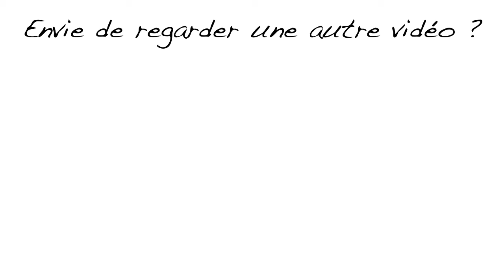TUTO MAQUILLAGE AVEC LA BURGANDY BAR DE MAYBELLINE - COLLABORATION AVEC...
Je suis super contente de revenir aujourd'hui avec une collaboration avec Wendy Makeup !
Comme je l'explique dans la vidéo, les collaborations c'est une des raisons pour lesquelles je me suis lancée dans youtube ! C'est super pour nouer des amitiés et je suis RAVIE de me lancer dans cette aventure avec Wendy !

Comme vous l'aurez deviné au vue de ma coiffure et du sapin dans le fond, j'ai pas filmé cette vidéo hier ^^ on a eu du mal à sortir notre collaboration mais c'est enfin là et je suis super fière et ravie de vous la présenter ! j'espère que ça vous plaira !!

Musique no copyright : Cosmic Storm by Himitsu
Happy life by Fredji
Let's party by Hooksounds